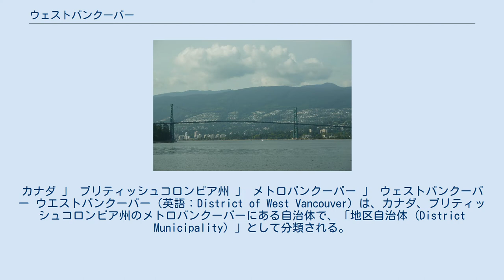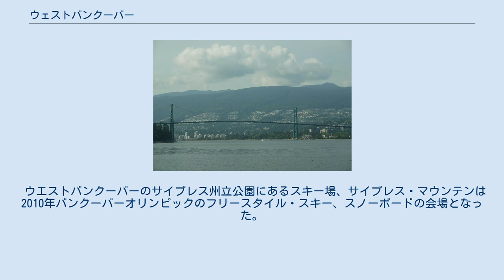ウェストバンクーバー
カナダ 」 ブリティッシュコロンビア州 」 メトロバンクーバー 」 ウェストバンクーバー ウエストバンクーバー（英語：District of West Vancouver）は、カナダ、ブリティッシュコロンビア州のメトロバンクーバーにある自治体で、「地区自治体 (District Municipality) 」として分類される。
人口はおよそ4万2,000人。
バンクーバーの北部に位置し、バンクーバーとはバラード入り江を跨ぐ吊り橋のライオンズゲートブリッジで結ばれている。
バラード入り江に面した南向き斜面にはバンクーバー都市圏の高級住宅街が広がっていることでも知られる。
 カナダ国内で最も古いショッピングモールである「パーク・ロイヤル・ショッピング・センター」が1950年にオープンした。
 対岸のバンクーバーとライオンズゲートブリッジによって結ばれており、自治体運営の「ブルーバス」がバス路線を運行している。
 また、トランスカナダハイウェイの一部である州道1号線が通っており、地区西部のホースシューベイにはバンクーバー島のナナイモやボウエンアイランドなどを結ぶBCフェリーのターミナルがある。
 高校卒業率がBC州内で最も高く、大学進学率も約8割となっている。
公共図書館での貸出率はカナダ国内で最も高い。
 州政府によって実施されている学力テストではウェストバンクーバー学区が常に上位に入っている。
 ウエストバンクーバーのサイプレス州立公園にあるスキー場、サイプレス・マウンテンは2010年バンクーバーオリンピックのフリースタイル・スキー、スノーボードの会場となった。
 ^ “2006 Community Profiles | Community Highlights for West Vancouver (District municipality)”. 2008年5月15日閲覧。
 ライオンズゲートブリッジとウェストバンクーバーの住宅街